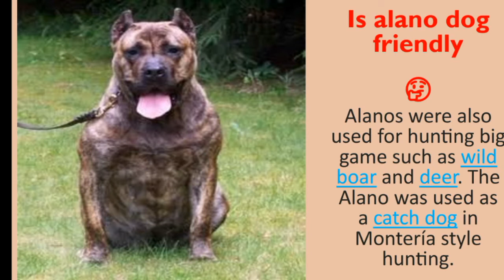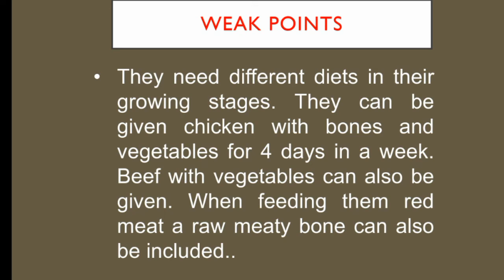Alano Español ¦¦ seventh part || about dog breeds :: by Dogumentary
In this video we tells about an dog breed.

That dog breed originated from Spain.

For more knowledge watch video till last.

DOGUMENTARY
dogumentary